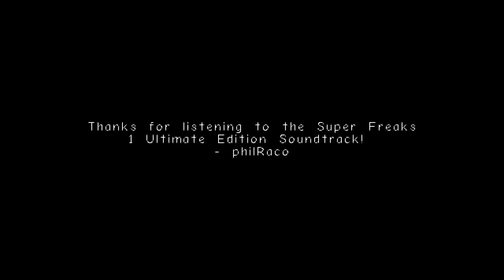SCRUFFY WHERE THE FREAK ARE WE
The world map theme in the indie game Super Freaks 1 Ultimate Edition.

Play Super Freaks 1 Ultimate Edition, a game harkening back to the era of crappy early 2000s game maker games

This is an official upload of the Super Freaks 1 Ultimate Edition indie game soundtrack.